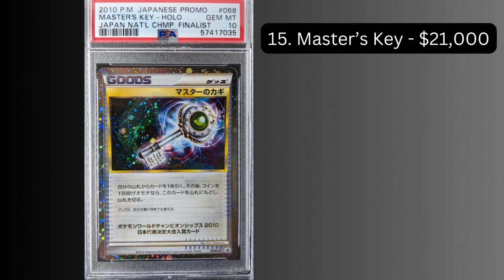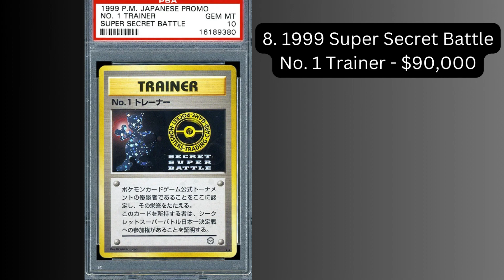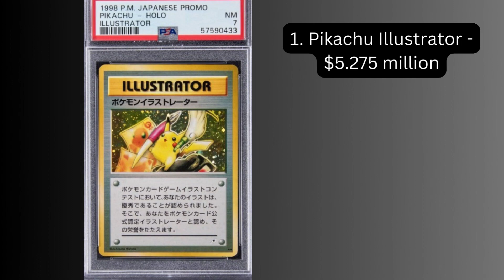Top 15 Most Rare and Expensive Pokémon Cards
In this video, we'll be taking a look at the Top 15 Most Rare and Expensive Pokémon Cards ever released. From the elusive Pikachu Illustrator card to the ultra-rare Shining Charizard, we'll be showcasing some of the most sought-after cards in the Pokémon TCG. Whether you're a seasoned collector or just a fan of the franchise, this video is sure to be a treat. So sit back, relax, and join us as we explore the world of rare and expensive Pokémon cards!